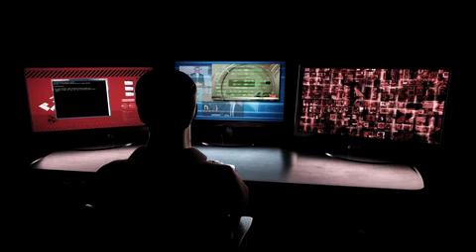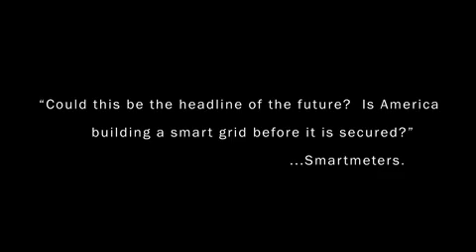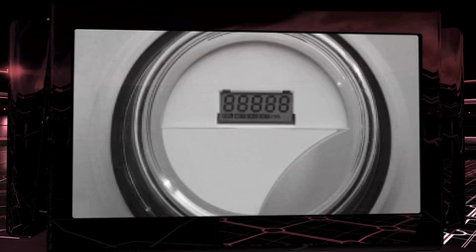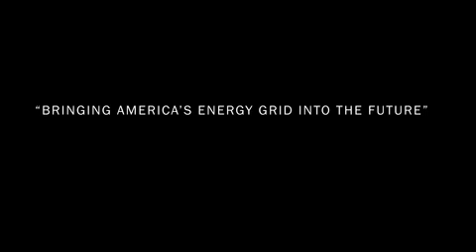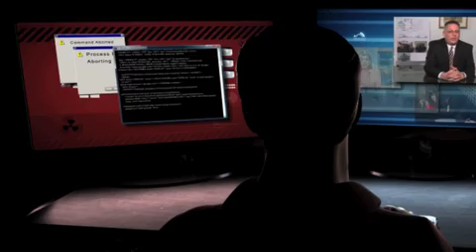Infrax_HD_02 short.m4v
Infrax has the power to secure the Smart Grid, capturing and transmitting highly encrypted data over secure tunnels using our unique and proprietary communications transport methodology known as GridMesh™. When paired with our device and data security management tool known as GRiM, Infrax enables the secure management of the "last mile" backhaul necessary for utilities to implement Smart Grid applications including AMI, and Demand Side Management.